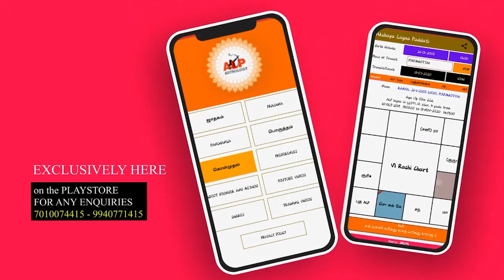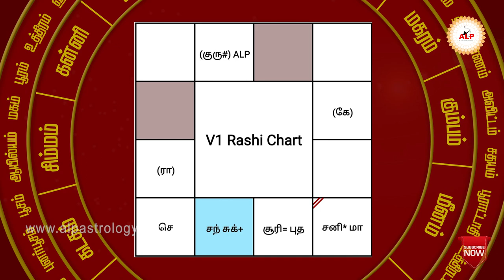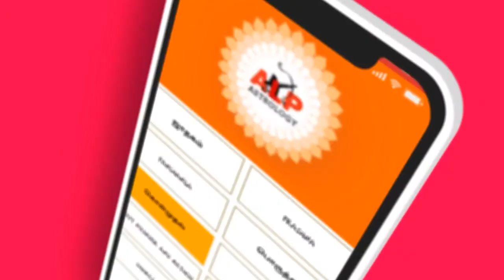செங்கல் சூளை வியாபாரம் செய்து கடன் ஏற்பட்டது alpnewmethod ALPஜோதிடம் ALP_contact_97868-68144